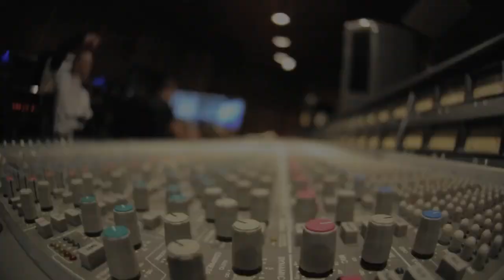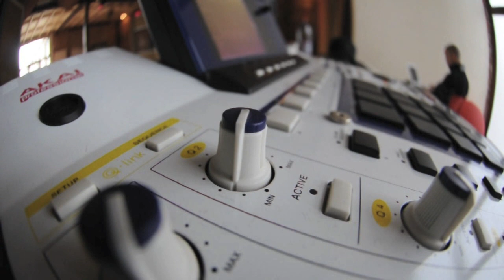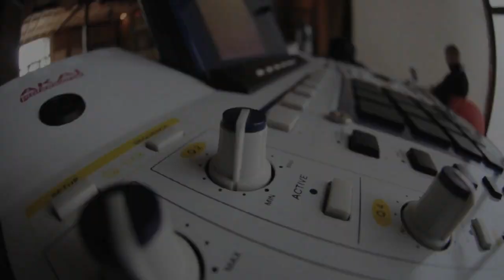LeFtO Films: Diversidad Project @ ICP Studios, Brussels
310310 - Today I went to the ICP Studios in Brussels, very impressive studios... where hiphop artists from 14 different countries are united to work on an album together.  A very nice concept, and glad I could catch a glimp of the atmosphere over there.